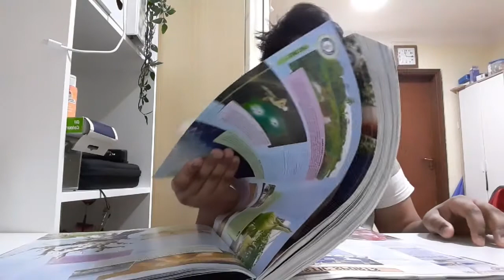5 world records that you can break now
Hello friends help me to reach 1000 subscribers so i can upload gaming videos' so subscribeeeeeeeeeeeeeeeeeeeeeeee